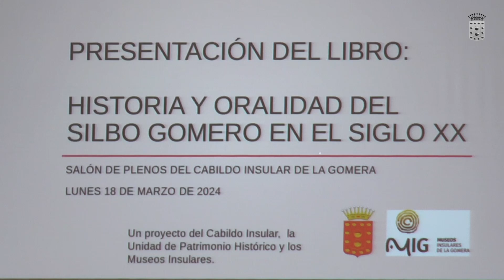El Cabildo de La Gomera presenta el libro ‘Historia y oralidad del Silbo Gomero en el siglo XX’